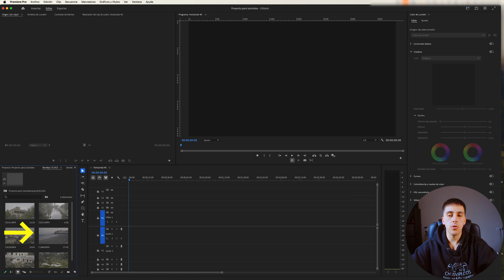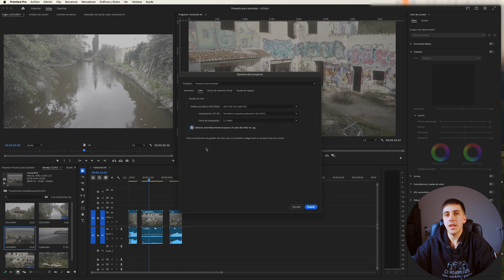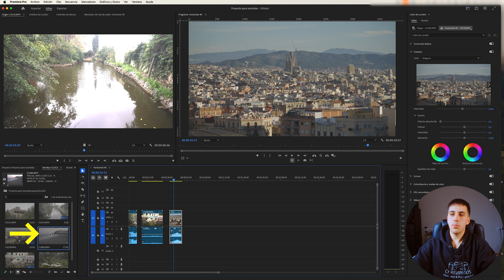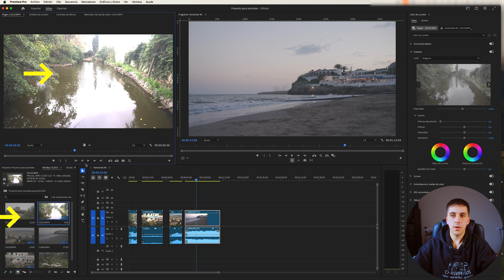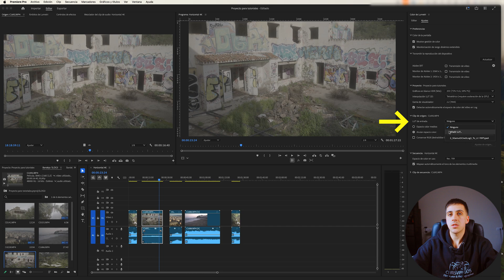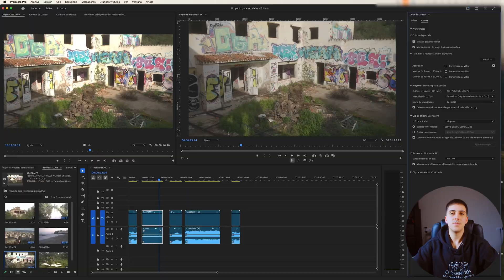Cómo CONVERTIR LOG A REC.709 AUTOMÁTICAMENTE 2025 | Adobe Premiere Pro Tutorial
Cómo convertir LOG a REC709 en Adobe Premiere Pro.
En este tutorial aprenderás a cómo convertir de manera automática tus vídeos grabados en un perfil LOG / Logaritmico al espacio de color Rec 709 desde Premiere Pro, sin necesidad de LUTS.

LOG en video se refiere a un tipo de perfil de color o curva de gamma que captura una mayor gama dinámica y retiene más detalles en las sombras y las luces. Grabar tus vídeos en formato LOG te proporcionará más flexibilidad durante la postproducción, especialmente en la gradación de color.

*ACTUALIZACIÓN* : A partir de la versión 25.2.0 de Premiere Pro, los pasos son los mismos a seguir, únicamente han cambiado dos frases.
La frase de ajustes de secuencia "Mapear automáticamente el tono de los elementos multimedia" , ahora se llama "Asignación de tono de entrada.
Y después la frase del ajuste que hace la conversión automática a Rec.709, en vez de llamarse "Detectar automáticamente el espacio de color del vídeo en log" , ahora se llama "Registro de detección automática de administración de color y contenido sin procesar". Y también es recomendable activar la nueva opción llamada "Habilitar efectos de sensibilidad al espacio de color".
El ajuste, las funciones y los pasos a seguir son los mismos que los que se muestran en el vídeo tutorial.

👇RECURSOS👇
· DEHANCER (Efectos Emulación de Película)

· ¿Quieres conocerme más y ver todo lo que puedo ofrecer? Visita mi web

👇INDÍCE DEL VÍDEO👇
Intro: 00:00
Revisar Versión: 00:30
Ajustes de Color del Proyecto: 00:50
Ajustes de Secuencia y Administración de color: 03:47
Diferencia Representación Color Bandeja / Secuencia: 04:48
Ajustes Lumetri Color: 05:21
Ajustes Clip de Origen: 06:44
Consejos extras: 04:23
Revisar Ajustes de Exportación: 07:54